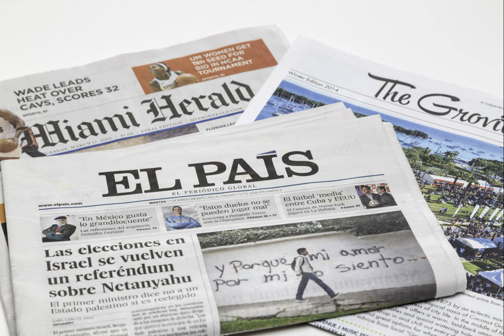Символічне значення Артемівська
Друзі, спасибі всім хто підтримує наш канал!
Ощад 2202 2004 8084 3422